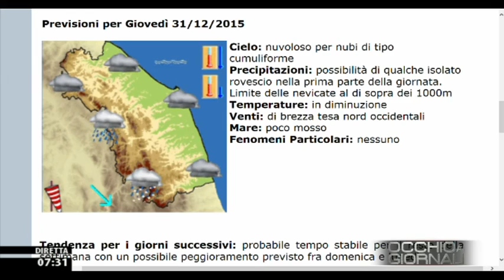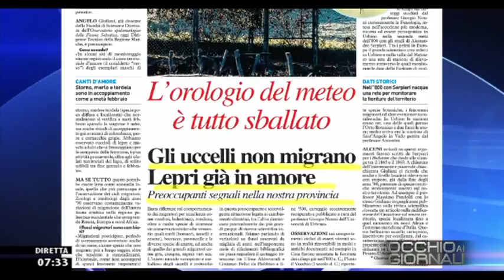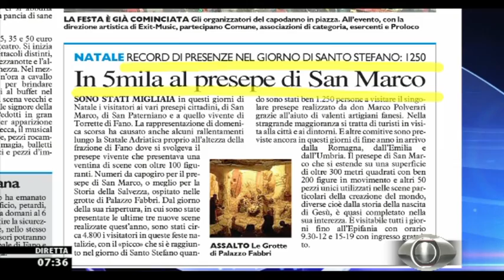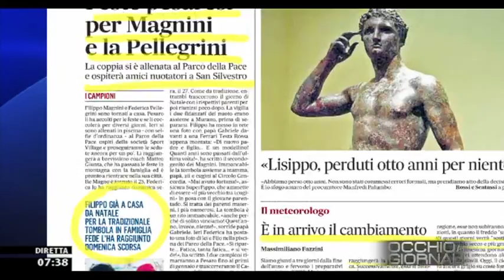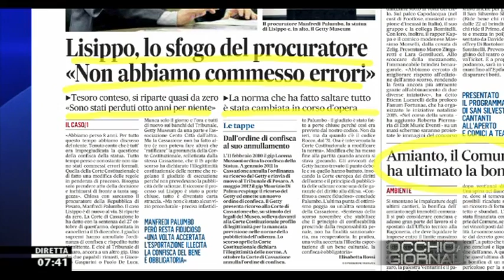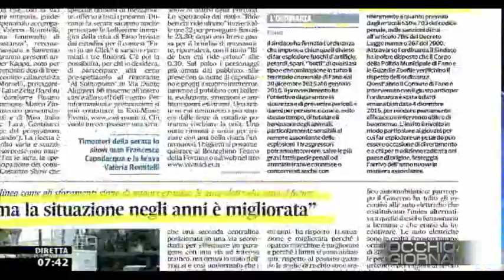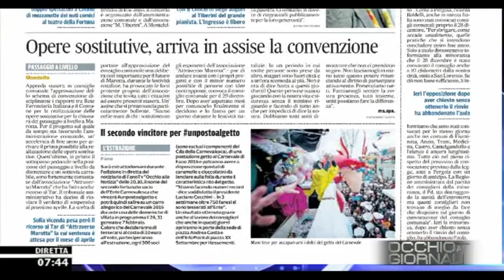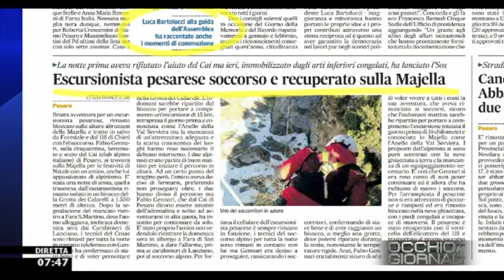Occhio ai GIORNALI 29/12/2015